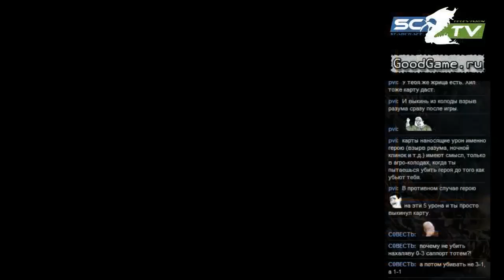Hearthstone. Начало похождений. Часть 3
Запись с трансляции по Hearthstone: Heroes of Warcraft от 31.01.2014
Играет - HeLLisiuM.